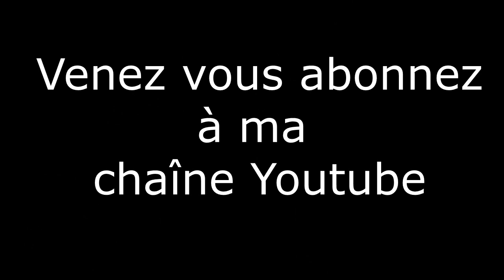Capture D'une Marte et Un Pékan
Dans ce vidéo Yan Monette capture une Marte et un énorme pékan